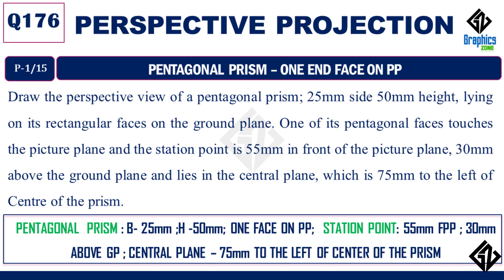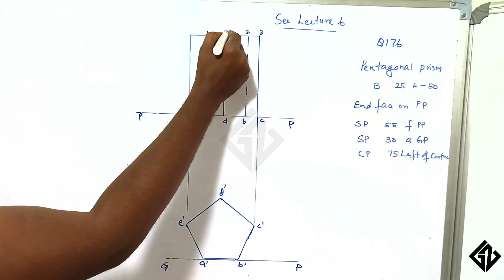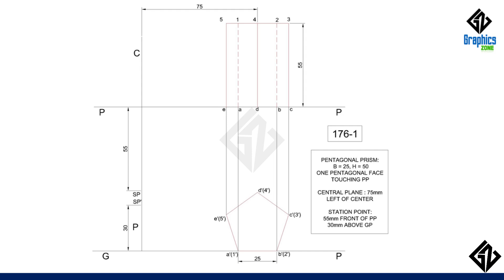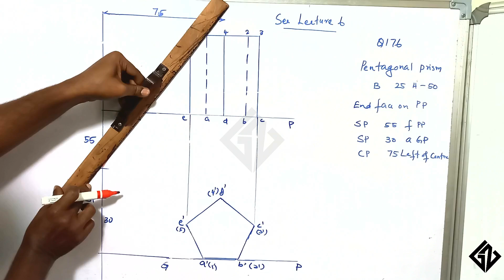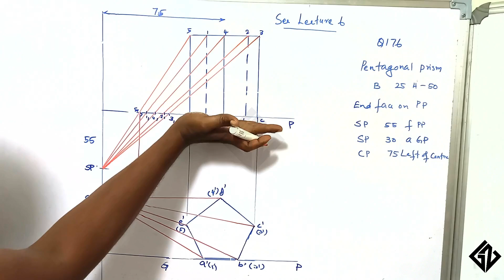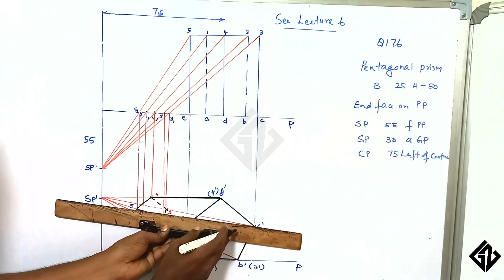Q176-Perspective projection-Pentagonal Prism resting on rectangular face on GP- end face touching PP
I have uploaded 7Lectures and 175 solved problems covering all modules of KTU 2019 scheme

Must see
Q1- Q50            Projection of lines
Q51- Q85          Projection of Solids
Q86-Q125         Sections of solids
Q126- Q155      Development of Surfaces
Q156- Q175      Perspective Projection
Q 176-Q190    Multi view projection